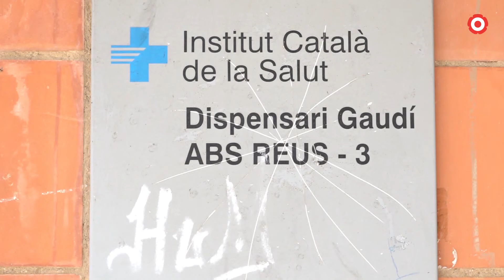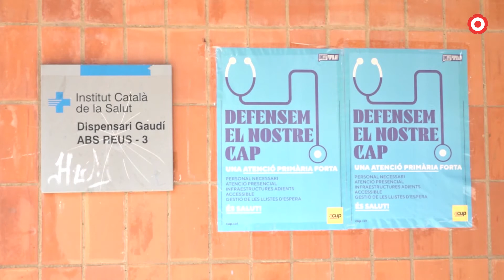Firmes per aconseguir un metge o metgessa al barri Gaudí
Des del govern de la Generalitat es parla d’una reobertura del servei d’atenció al barri que compti amb personal administratiu i de l’àmbit del treball social i amb servei de psicologia i infermeria.